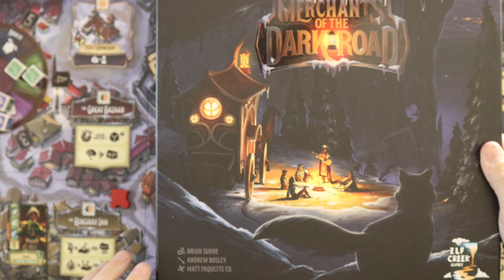The Hungry Gamer Reviews Merchants of the Dark Road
Merchants of the Dark Road is a euro game that utilizes a variety of rondells.  Take on the roll of a Merchant embarking on journey's in the month's long night to peddle your wares.

0:00 - Intro
1:39 - Rules Overview
10:43 - Final Thoughts